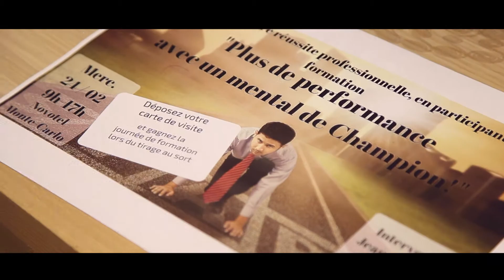adoptez un mental de champion - extraits de la conférence de Jean-Philippe Ackermann